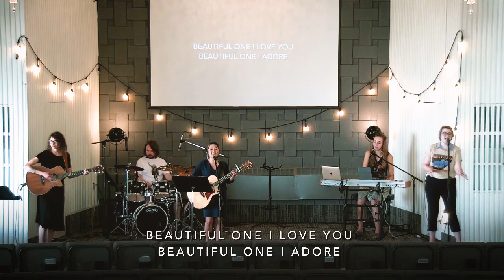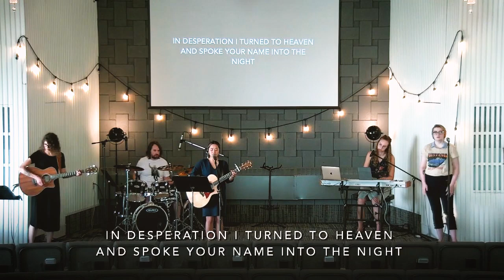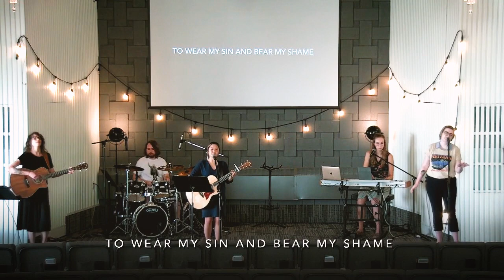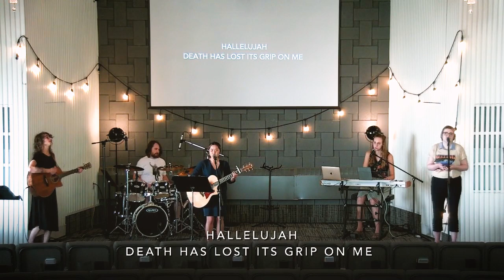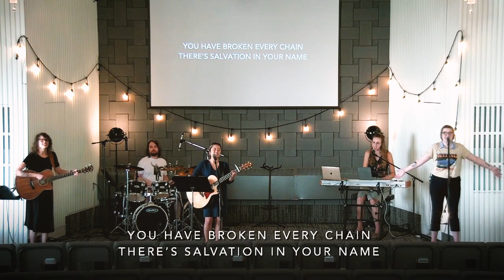Worship Set - June 27, 2021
Worship set from our service on June 27, 2021.